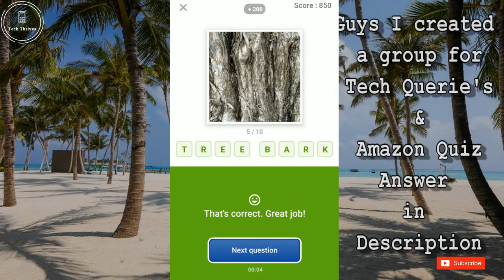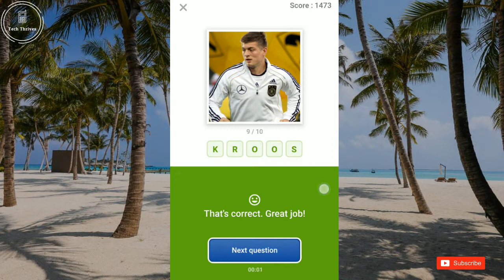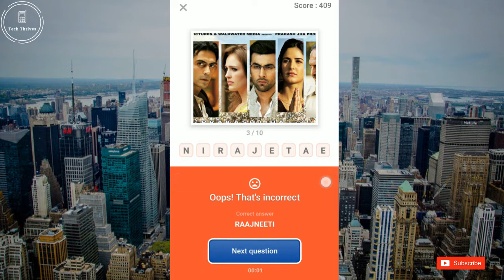Flipkart Quiz Today 4 April Guess What Answers || Play & Win Flipkart Voucher Upto 20,000 Rs.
Amazon Quiz Answers – 4th April

1. Which Indian state is also known as the ‘Land of the rising sun’ because it gets the first sunrise in the country?

"Answer – Arunachal Pradesh"

2. Bramley, Granny Smith, and Russet are all types of which fruit?

"Answer – Apple"

3. Which theory made famous by Albert Einstein explains why all ‘observers’ have their own separate measure of time because of the finite speed of light?

"Answer – Theory of relativity"

4. Hibernia was the classical Latin name for which region?

"Answer – Ireland"

5. Who recently won the men’s singles title at the 2019 Miami Open Tennis tournament?

"Answer – Roger Federer"
Kindly Let me Know your opinions of the video in comment section.